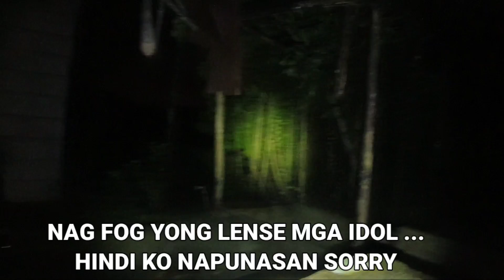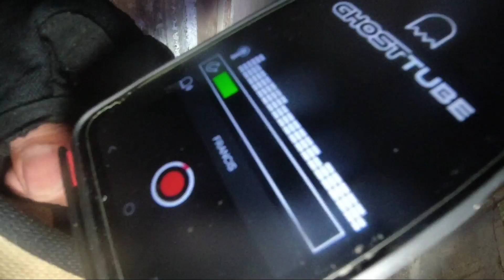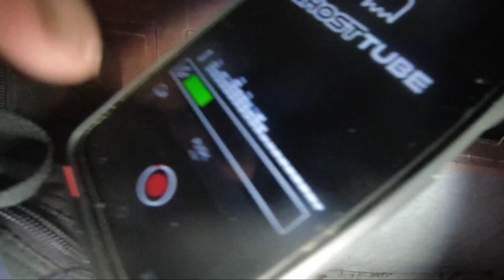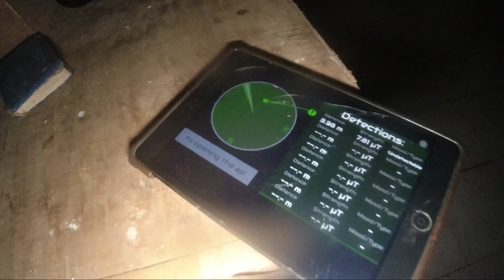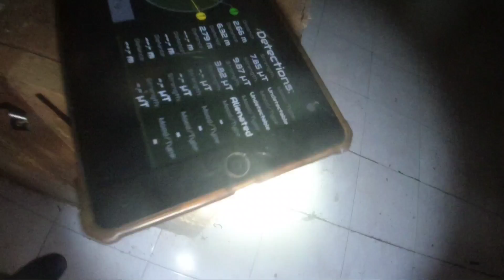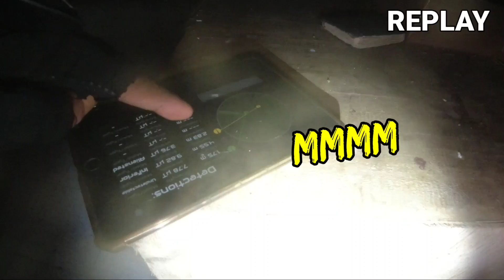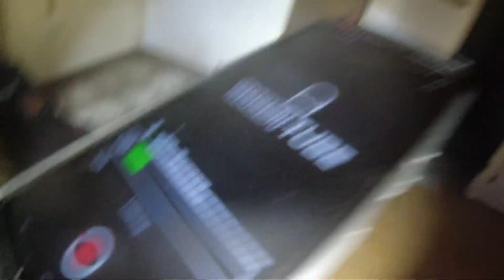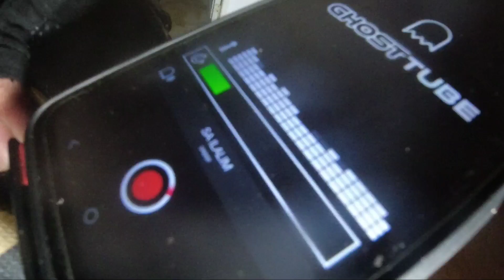PINALAYAS KO ANG ENGKANTO AT DEMONYO SA RESORT HOUSE | Kuya Red Ghost Adventures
Binalikan ko ang Haunted Resort para bingyan pansin ang mga naiwang ligaw na mga Kaluluwa ... Samahan mo ako sa Mundo Ng Kababalaghan.